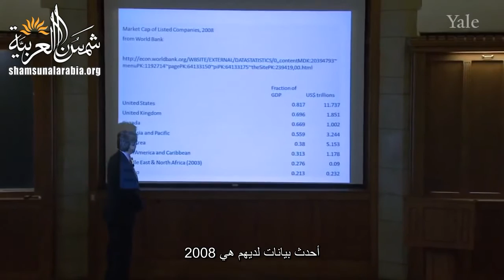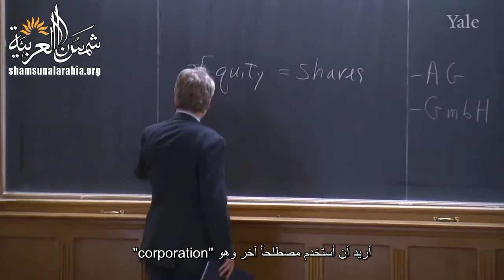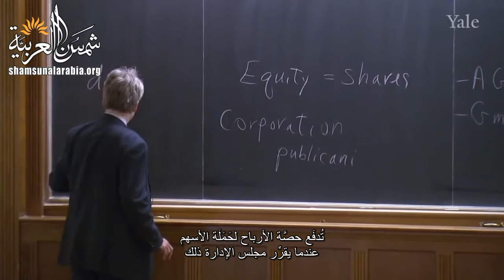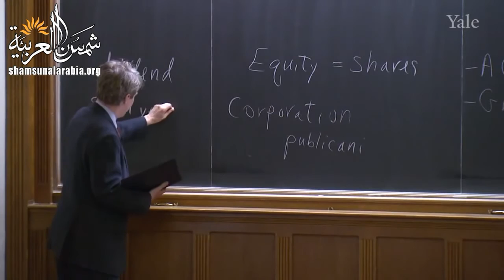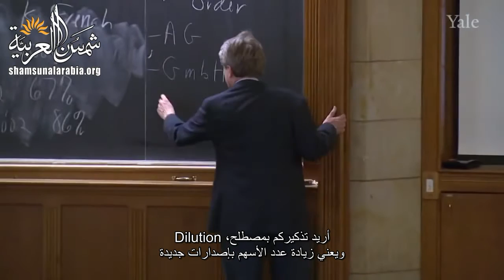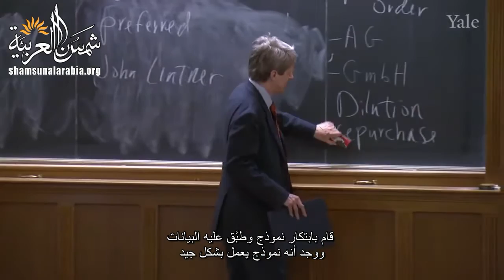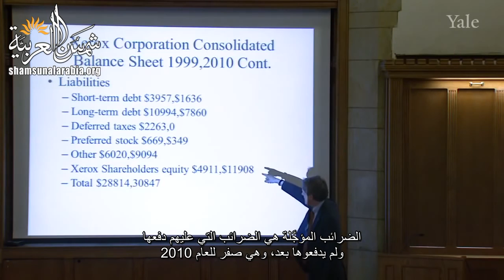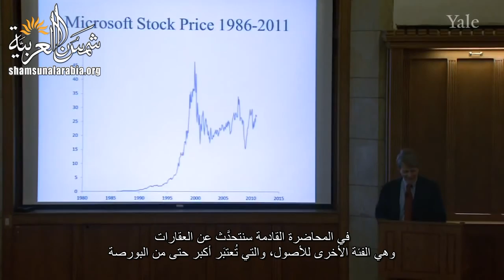الأسواق المالية (جامعة ييل) المحاضرة 09: أسهم الشركات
Yale
المحاضرة التاسعة من الأسواق المالية من جامعة ييل للبروفيسور "روبرت شيللر" الحائز على جائزة نوبل للاقتصاد
موضوع المحاضرة: أسهم الشركات
بالإضافة للفيديو هناك ملفات مرفقة على موقعنا الالكتروني

تعريف بموقعنا